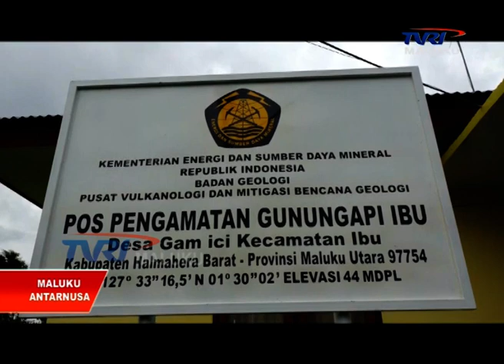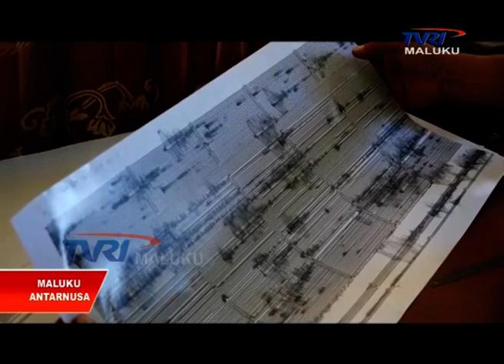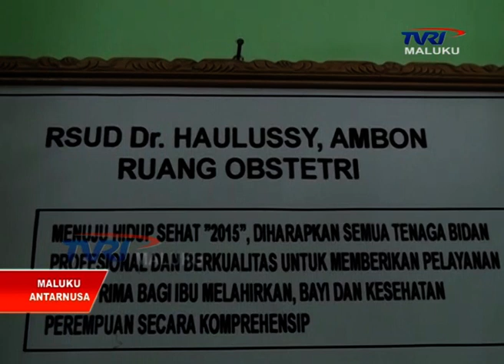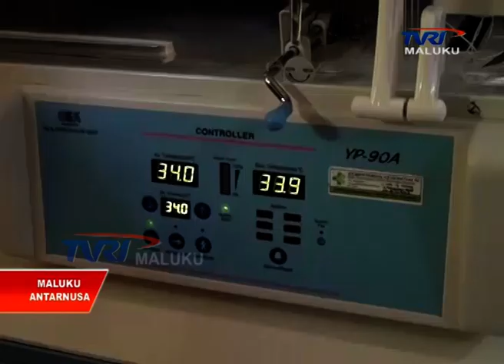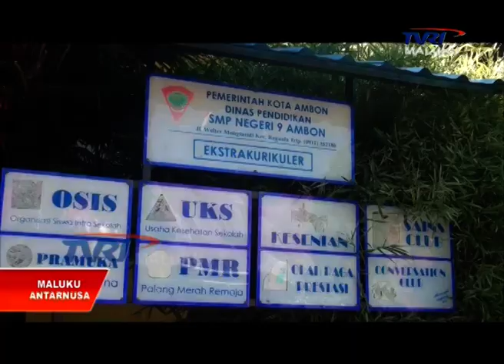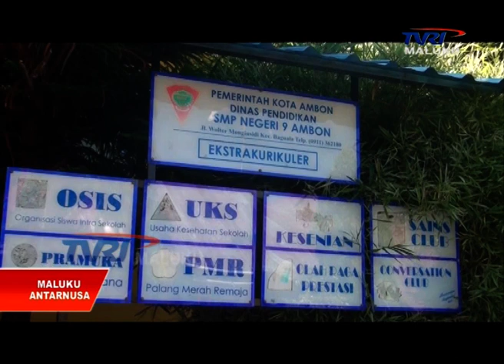MALUKU ANTARNUSA EDISI RABU 16 JANUARI 2019